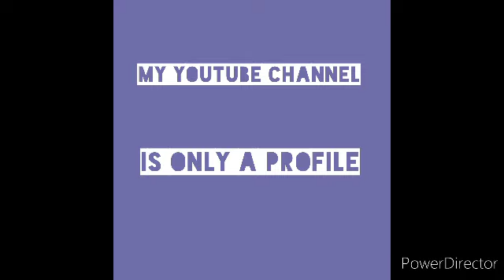February 11, 2021